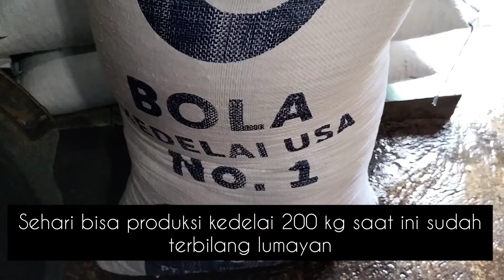Keresahan Pembuat Tahu Tempe, Dulu Murah Sekarang Mewah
Semua orang diyakini menyukai tahu dan tempe. Dulu makanan ini dianggap untuk golongan menengah ke bawah. Namun seiring kreatifitas memasak, tahu dan tempe bahkan sudah melanglang ke mancanegara. Namun imbas kenaikan kedelai membuat sebagian besar pembuatnya memilih menghentikan produksi.  Salah satunya di Taman Sari Kampung Baru, Singaraja Buleleng, Bali ini.